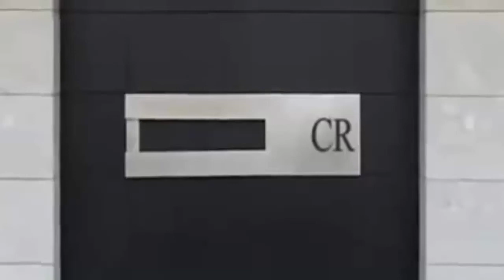Cristiano Ronaldo House | Cristiano Ronaldo Net Worth $380 Million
Cristiano Ronaldo House | Net Worth $380 Million
Inside view of the football superstar Cristiano Ronaldo's house: Real Madrid star have some weird stuff at home. Lets watch and enjoy. The Net Worth of Cristiano Ronaldo is $380 Million and is ranked 31 in worlds top 100 celebrities.